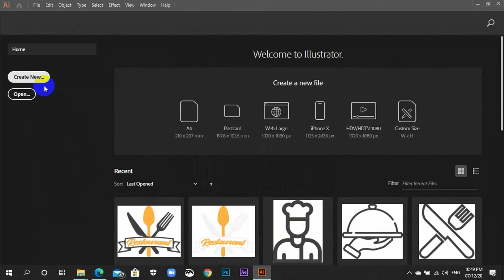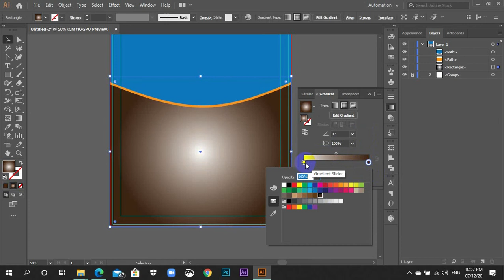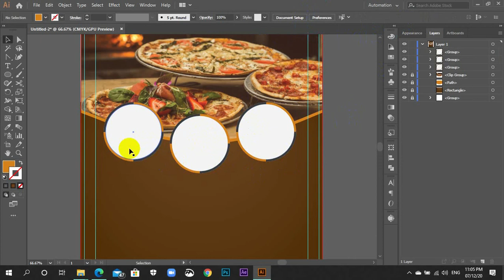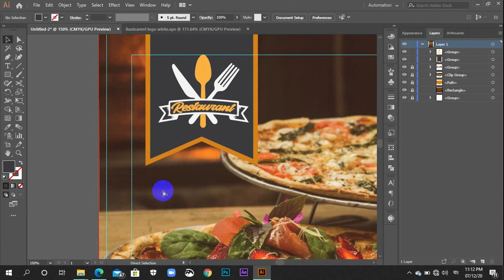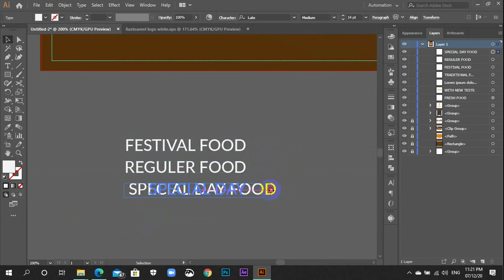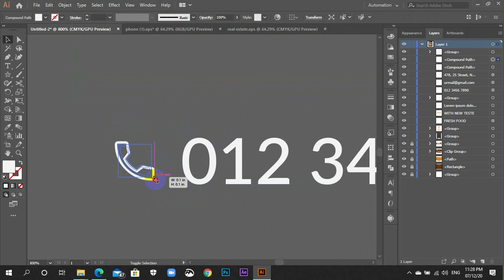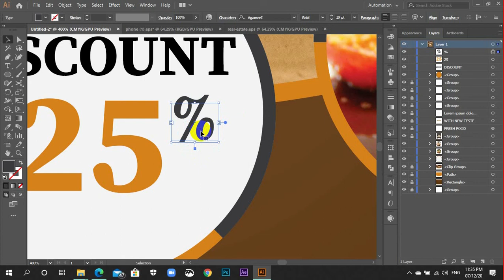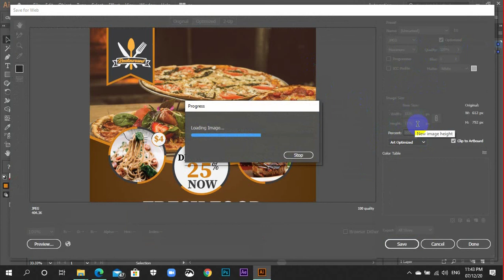How To Create Professional Business Flyer In Illustrator.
Assalamualaikum…
I am Md.Asaddozjaman.
I am a motion graphic artist.
I will now talk about some of my youtube channels.

• About: all about MA DESIGN, where you will find Motion videos in Bangla and English.
New videos are posted every day…